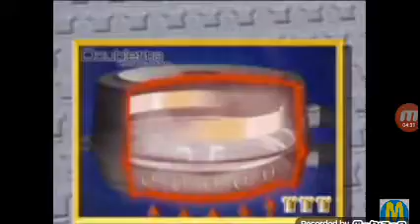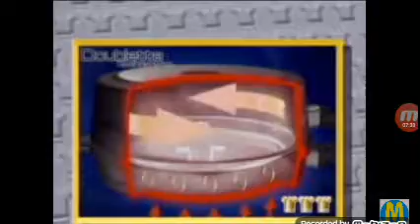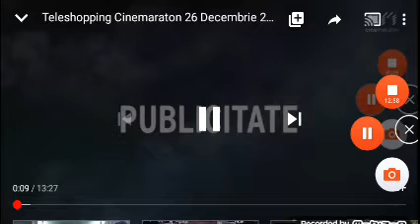Teleshopping Cinemaraton 16 Iunie 2008